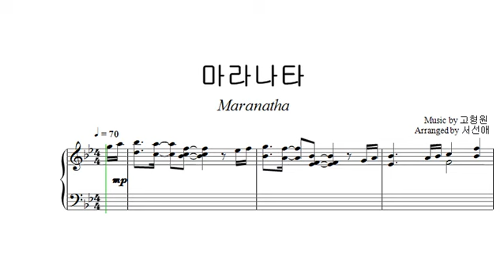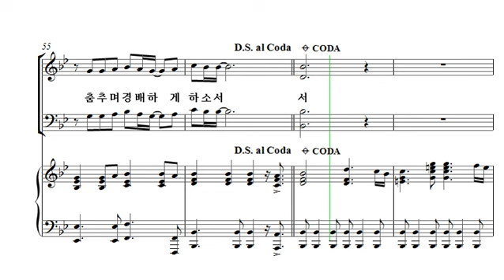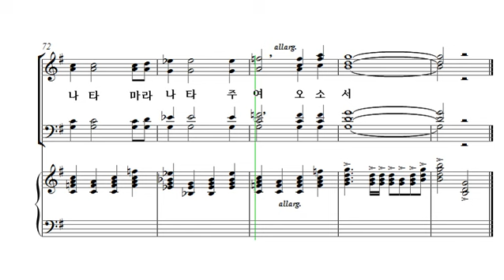[중앙아트] 하나님의 시선 24. 마라나타 테너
하나님의 시선
24. 마라나타 - Arr.서선애